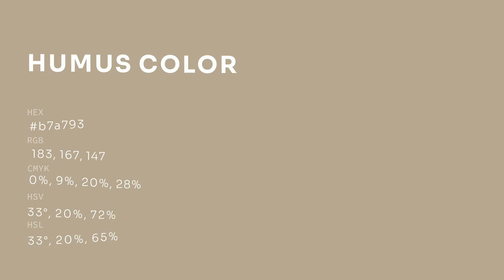Humus color b7a793 hex color - Yellow color - Cool color b7a793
What color is Humus ? b7a793 hex color - Yellow color - Cool color b7a793

Hex b7a793 Color Code is also known as Humus color.